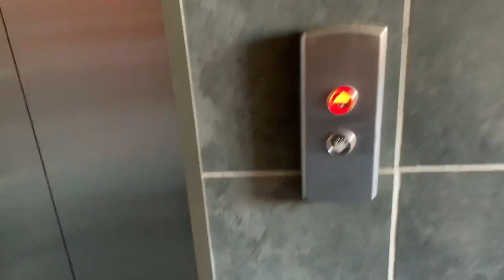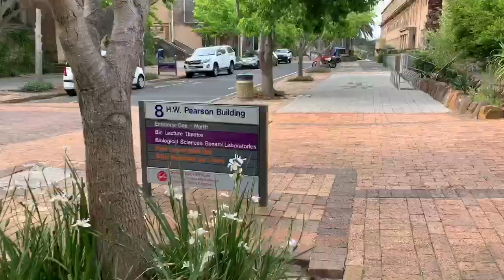UCT FINALS WEEK IN MY LIFE ft stress!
Hey Guys